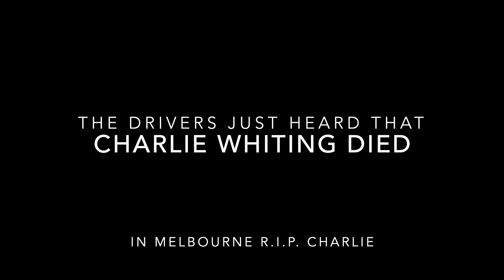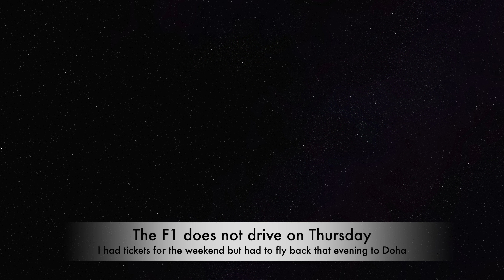4K Formula One Behind the Scenes Melbourne 2019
During the opening of the Formula One Season 2019 in Melbourne I was there with my wife Sandra Bullock. On Wednesday the teams showed up in the Centre of Melbourne at the Federation Square. The next day we went to the F1 circuit at Albert Park to do some photo work. On Thursday the F1 does not drive but sadly on this day Charlie Whiting died, The F1 Race Director. RIP Charlie. So I create a youtube film with parts of a film with the GoPro Hero7 Black and Still Images from the Drivers made with the Canon 1DX M2 Thanks Netflix for this.